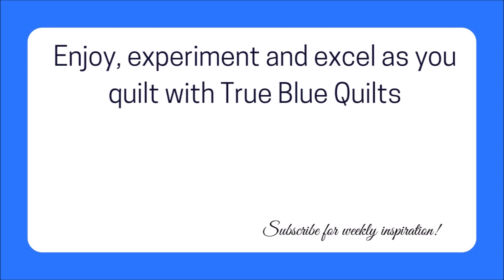Quilting tools - Adjustable Quilt Strip Ruler - How to cut fabric strips with AQSR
I have some new quilting tools! Use the Adjustable Quilt Strip Ruler to cut fabric strips. Adjusts easily to any size strip.